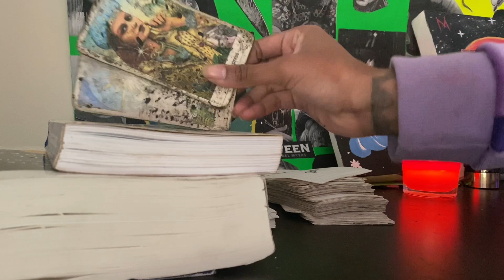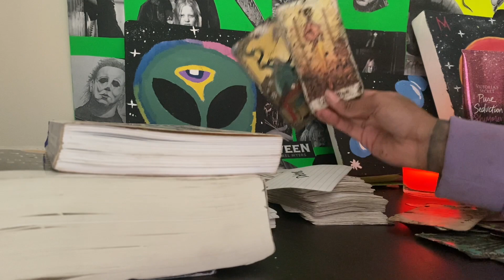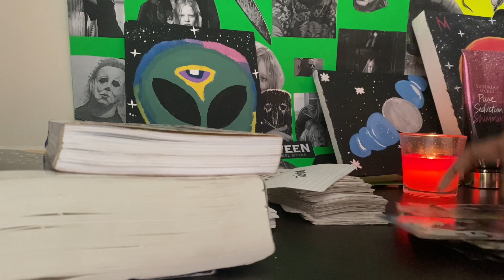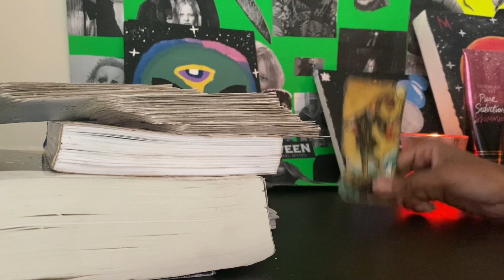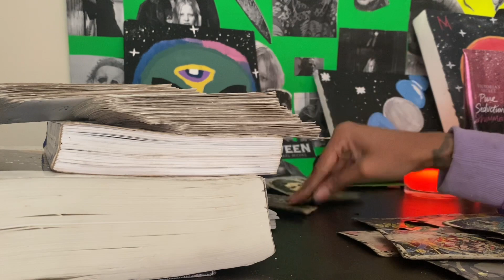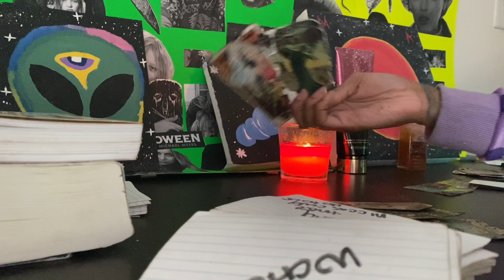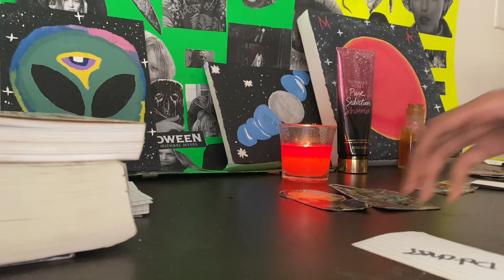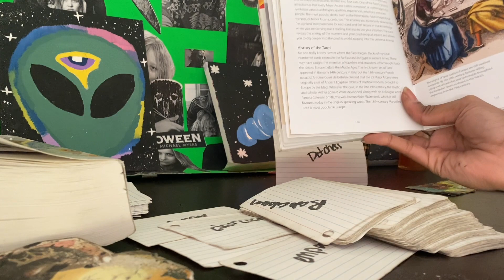ARIES JUNE 2022-Someone tried to put the wasting on u going hungry & losing money bc binding work